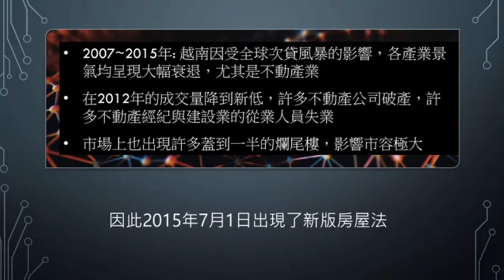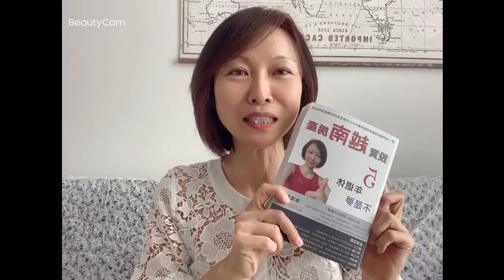外國人只能買一間房?｜投資越南不動產｜越南投資必看｜越南房產3分鐘ep3｜ 孫姊開講｜越南房地產投資秘笈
外國人只能買一間房?｜投資越南不動產｜越南投資必看｜越南房產3分鐘ep3｜ 孫姊開講｜Vietnam Real Estate Investment

孫姊的新書：
♦史上第一本: 越南房地產買賣攻略寶典！
  『投資越南房產：五年退休不是夢!』簡體中文版與繁體中文版新上市
  內容詳實，多達400多頁，是您前進越南投資非常實用的工具書。請參考書籍大綱：
  越南：請聯絡Julia:  Line/wechat: jinxiu_187   Zalo: 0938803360
電子書已在下列商城上架：
♦Amazon Kindle:
追蹤孫姊即時動態：
越南不動產投資系列影片集：
投資新法！外國人在越南可以買房嗎？
投資越南不動產要繳什麼稅？
在越南資金要如何匯出入？
越南投資該買住辦OFT還是公寓好呢？
原來越南房屋面積這樣算！
越南捷運（地鐵）即將開通？！
越南經濟一生一次的大爆發！！！
♦Line與Wechat: rebeccasun123
  如果您想加入Line或微信的越南股票與不動產投資群組，請加我好友。

讓我們一起在越南房產賺大錢，早日達成財富自由！❤️